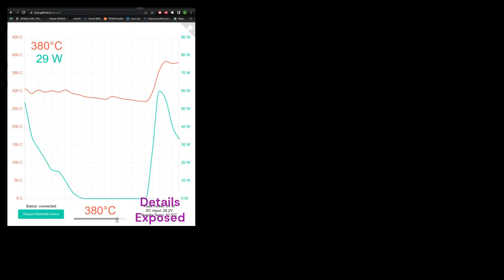Bluetooth BLE testing Pinecil V2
Testing Pinecil V2  bluetooth BLE.
This works on PC Webpage & some phones.

Using Ralim's BLE IronOS firmware:
- Get Pinecilv2 zip (only need Pinecilv2_EN.bin from it)

This will only work if you  load the BLE version of Ralim's IronOS.
This is Early Stages.  Ralim will be exposing more details from the firmware and Joric is pulling them into the API webpage (everyone is a volunteer so it takes time).  If you can help with BLE developtment, go to Github IronOS.